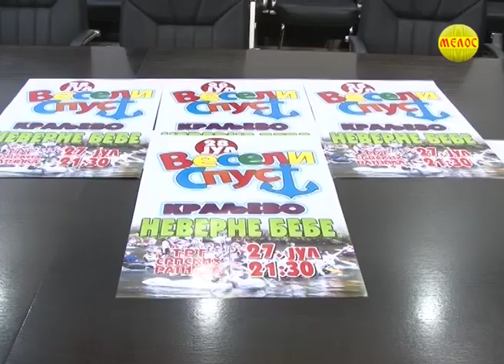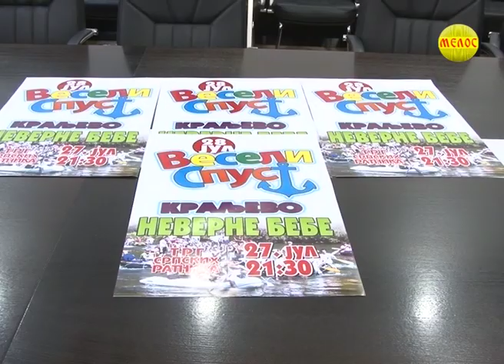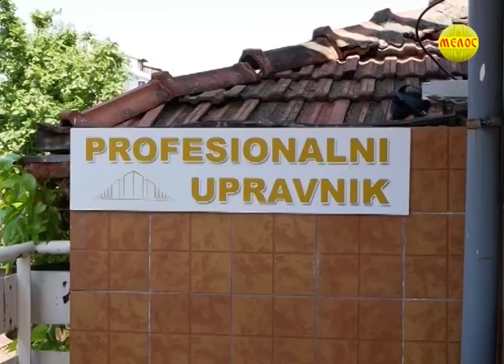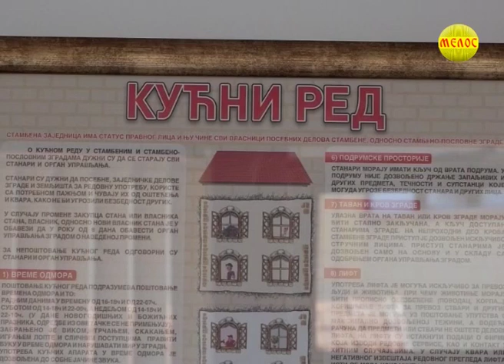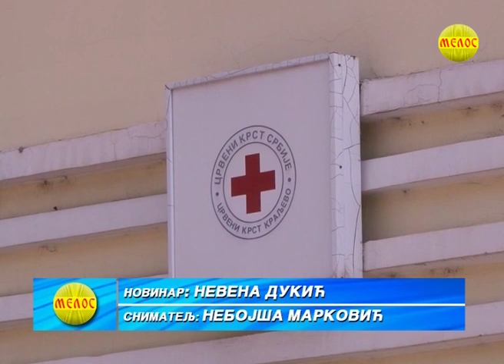KRALJEVACKA Hronika 16 07 2019